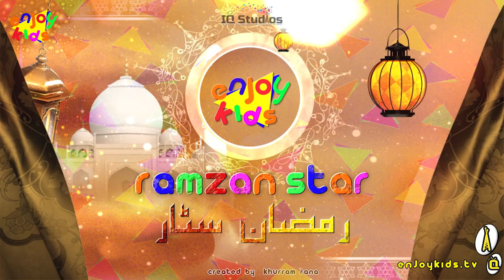Ramazan Star | Contestant Abdul Rehman & Shehreen Ali | EnjoyKids